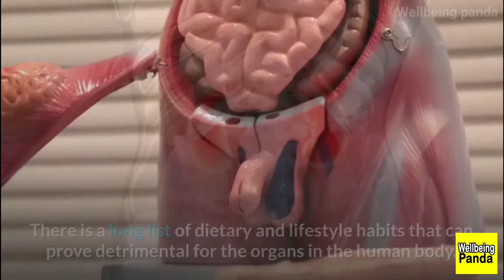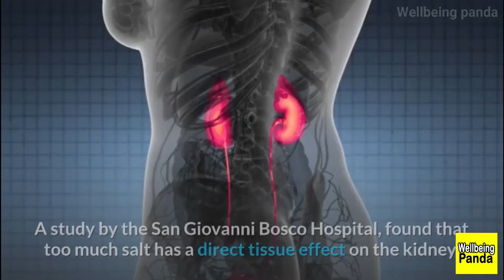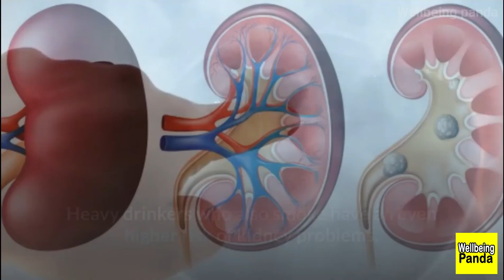8 Everyday Habits That Can Damage Your Kidney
Top 8 Everyday Habits That Can Harm Your Kidneys

The earlier you realize that  alcohol is not the only cause of kidney damage, the better.

There is a long list of dietary and lifestyle habits that can prove detrimental for the organs in the human body. Several damaging everyday habits and behaviour could have adverse effect on your kidney which could lead to a range of chronic kidney disease.

9 Everyday Habits That Will Harm You In 10 Years